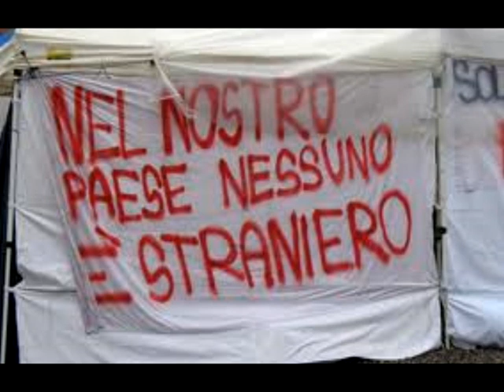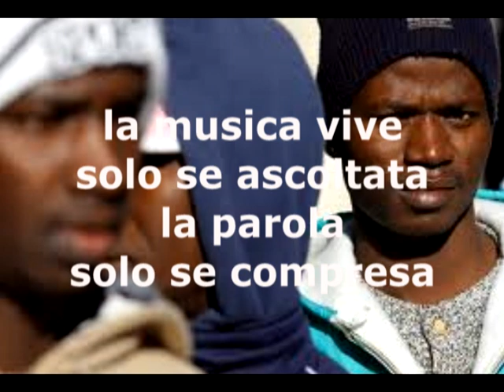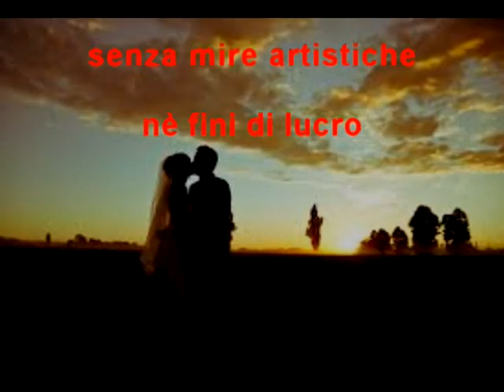OLTRE IL CONFINE - “Across The Border” - (B. Springsteen) in italiano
Testo di BRUCE SPRINGSTEEN - Traducanzone di Andrea Buriani
Dicesi "traducanzone" una versione che si propone di divulgare fedelmente i contenuti
del testo originale, senza mire artistiche, nè scopi di lucro.

OLTRE IL CONFINE (Andrea Buriani)
da “Across The Border” di Bruce Springsteen – [1° CAP]

La mia valigia è pronta, …. camminerò su queste vie tracciate oltre il confine
                             LA      RE                                       LA        MI                        LA
L’amore mio domani …… da qualche parte sarà, con me, oltre il confine
indietro resterà la tristezza che c’è qui ed il Rio Bravo allora ci disseterà.
              RE                                       LA                                 MI                  RE

Dove il cielo è bianco e grigio ….. al di là ci troveremo,Tu ed io,  oltre il confine
Ti costruirò una casa, …… su una collina erbosa, laggiù oltre il confine
Dolori e ricordi, …… pene e ricordi sono restati laggiù oltre il confine.

Gli alberi sono in fiore, verdi i pascoli e l’oro con l’acqua fredda dei fiumi discende
nelle tue mani e il cielo è blu ed un mio bacio ti allieterà, laggiù oltre il confine…….
                               LA                                 RE                             MI                    LA
LA    RE    LA   MI   LA   /  LA    RE    LA   MI   LA

Che cosa saremmo senza speranza che un dì alla fonte di Dio potremo bere
e i frutti suoi mangiare ? Fortuna e amore saran con noi, laggiù oltre il confine…